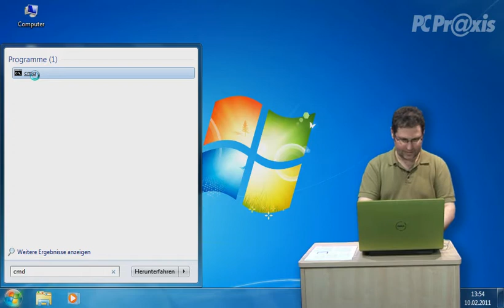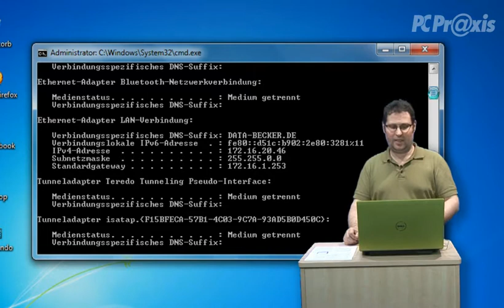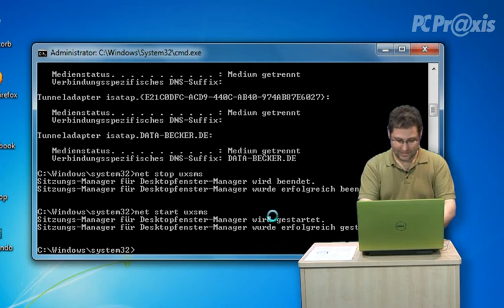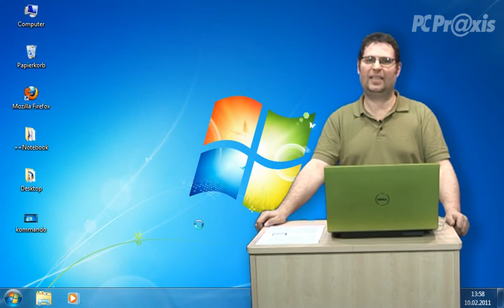Windows 7 per Kommandozeile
Sie ist das Werkzeug der Systemadministratoren und anderer Computer-Profis: Die Kommandozeile. In dieser Ausgabe zeigen wir Ihnen, wie einfach Sie das Nützliche hilfsmittel einsetzen und wie viel schneller Sie vieles mit einer kurzen Texteingabe erledigen als in langen Windows-Menüs. ..